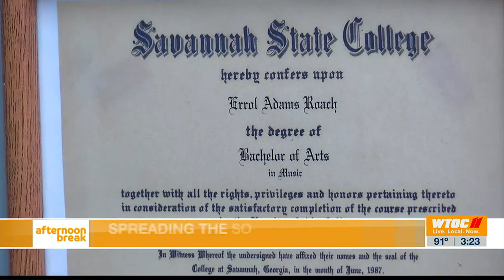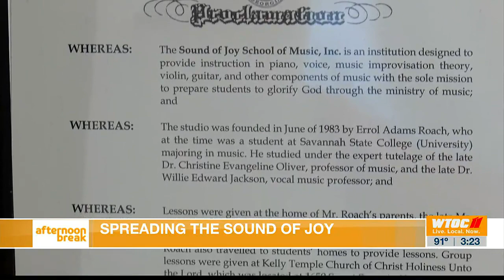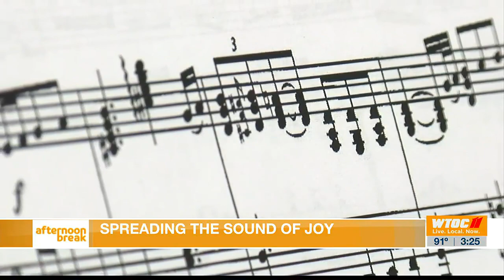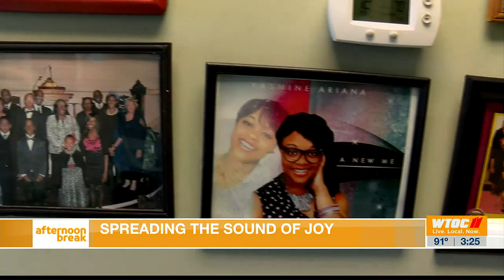40 years of spreading the ‘Sound of Joy’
40 years of spreading the ‘Sound of Joy’